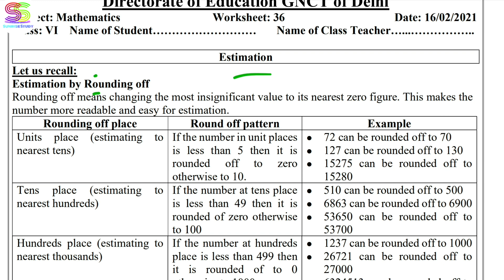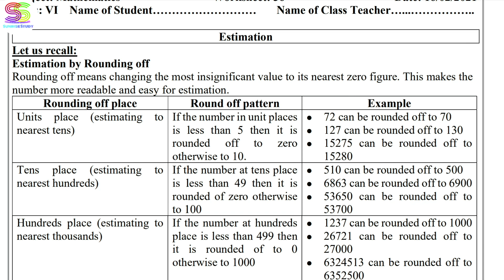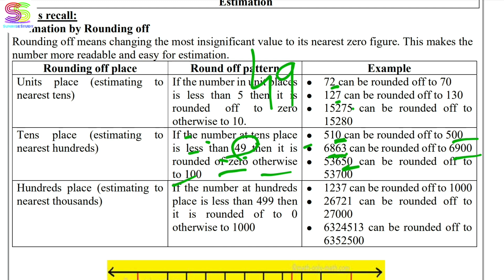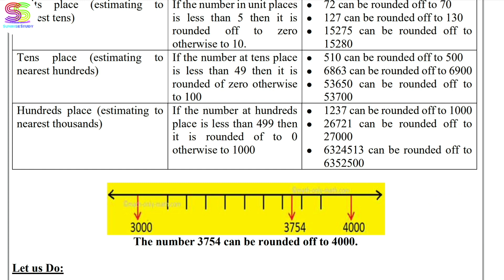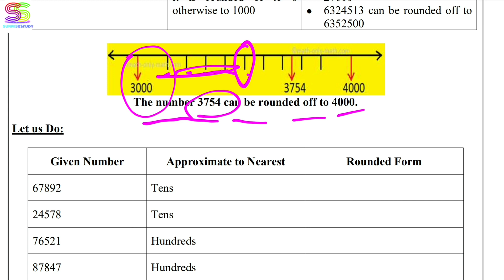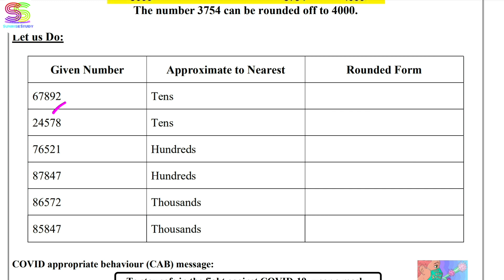Worksheet no. 36 Date 16-02-2021 Class 6 th Sub :- MATHEMATICS ( ENGLISH MEDIUM) DOE CBSE